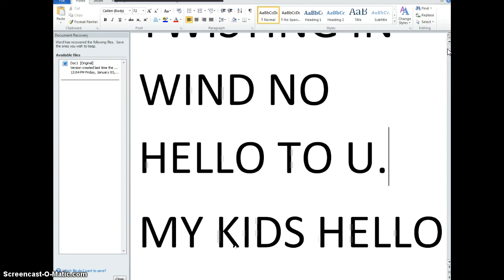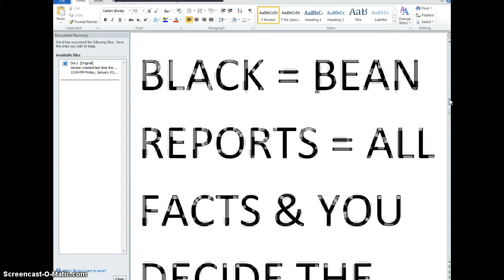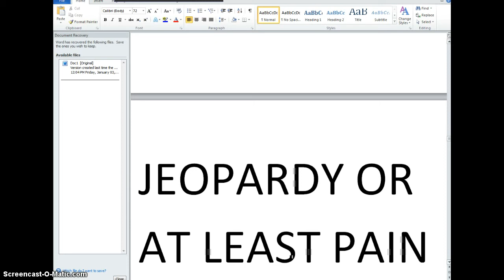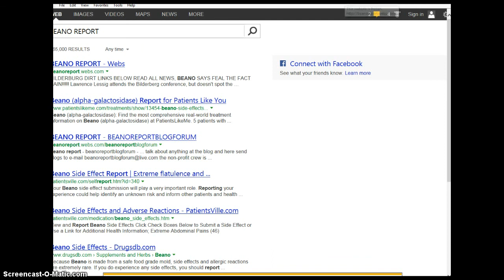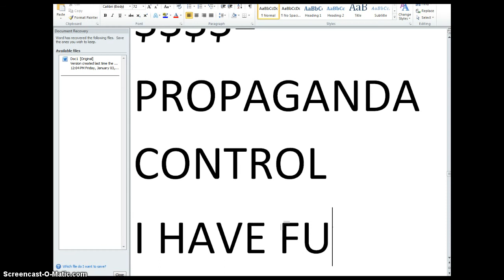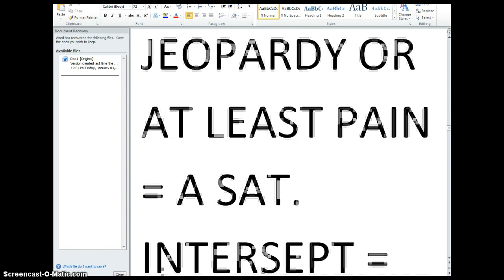HOTTIE HI ALL@BEANOBLACK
SEE WHOS?!! CLICK THE MAP TO THE RT. THAT MANY UPLOADING A REVOLVER "F"DUCK NO
LOOK AT YOUR SCREEN LOOKING @U=YOU =@ Facial Recognition Glasses LOOKING @U=YOUYOURSCREEN
Never Trust A Copy Machine FACIAL RECOGNITION LOOK AT YOUR SCREEN LOOKING @U=YOU
Never Trust A Copy Machine

 Category

News & Politics

License